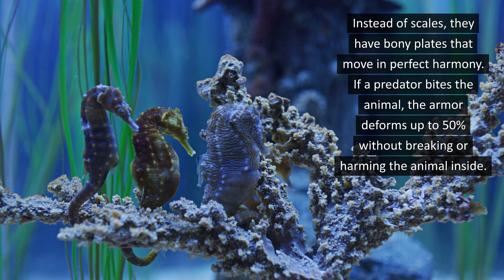Seahorses Don't Have Teeth nor Stomachs!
Seahorses are curious-looking creatures. These fish appear to be made of different animal parts. Think of it: the head of a horse, the tail of a monkey, the trunk or snout of an anteater/elephant, the eyes of a chameleon and the pouch of a kangaroo. And all packed into a tiny size! But despite their tiny size, they eat almost constantly, because they don’t have stomachs. Learn more about the mysterious seahorse.